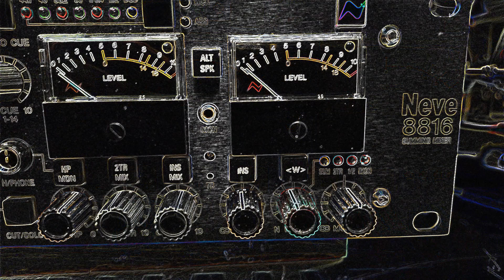NEVE 8816 охлаждение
Греешься? Охладим!